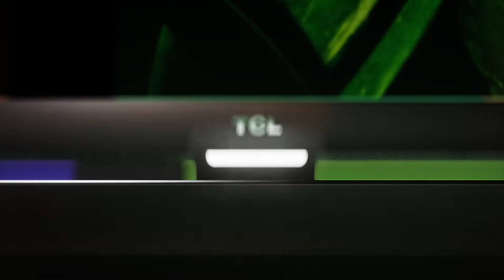TCL X10 PRODUCT TOUR - [Slovak]